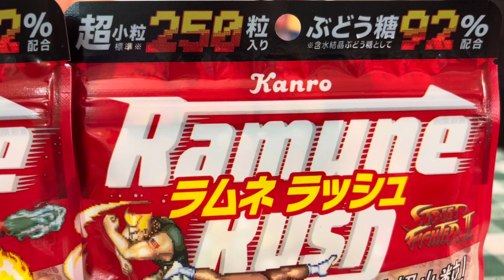Kanro Ramune x Street Fighter